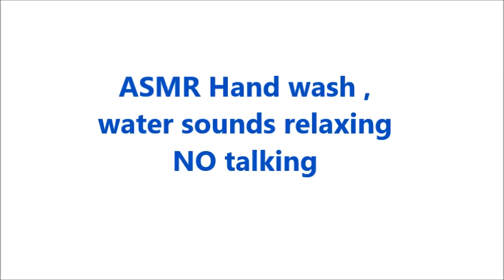ASMR Hand wash , water sounds relaxing NO talking